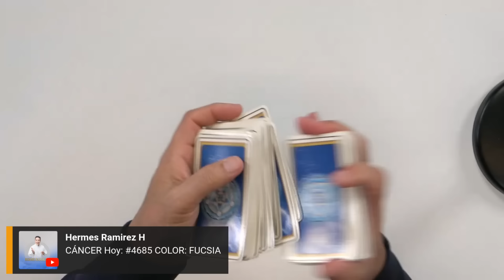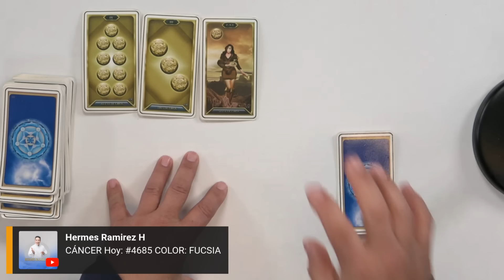CÁNCER Hoy: El TAROT no miente, te lo DIJE. Está CERCA de TI y está MOLESTA-O por tus ÉXITOS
CÁNCER: según la lectura de tarot, la verdad está cerca de ti y que hay alguien que se siente molesto o envidioso por tus logros y éxitos. Implica que la interpretación de las cartas revela la presencia de esta persona en tu vida y su descontento con tu bienestar. En resumen, el tarot se presenta como una herramienta de verdad que revela tanto la cercanía de esta influencia negativa como la reacción de esa persona hacia tus triunfos.

Este es tu número de la suerte:  #9013 COLOR: GRIS

Si deseas SABER más, en este horóscopo ABRE ESTE VIDEO.

Lee más...